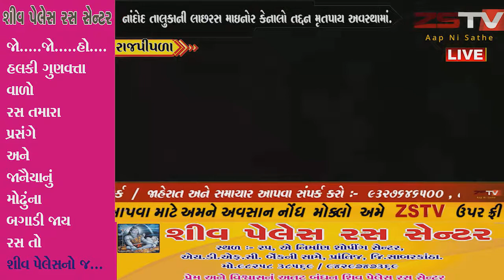નાંદોદ તાલુકાની લાછરસ માઇનોર કેનાલો તદ્દન મૃતપાય અવસ્થામાં. જર્જરિત કેનાલો રિપેર થતી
નર્મદા ડેમ અને કરજણ ડેમ જેવી બબ્બે મહાકાય યોજના હોવા છતાં નર્મદાના ખેડૂતો ને કેનાલો જર્જરિત કેનાલોમાં છેલ્લા ત્રણ વર્ષથી આજ દિન સુધી ટીપુ પણ પાણી આવ્યું નથી !